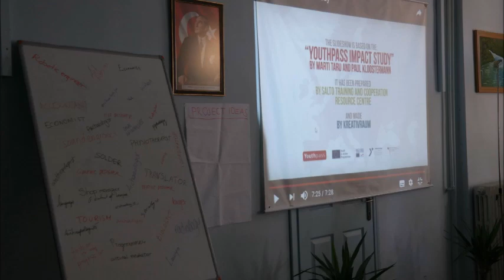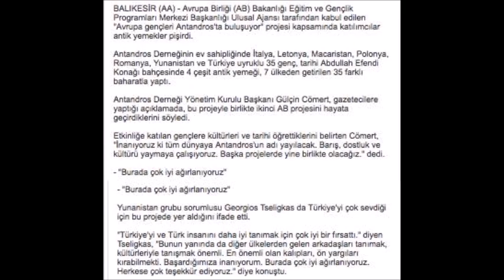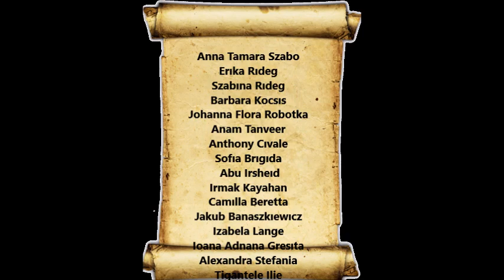ERASMUS 2018 ANTANDROS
European youth meets in Antandros 2018 ERASMUS

ANTANDROS DERNEĞİ
ANTANDROS ASSOCIATION
TURKEY